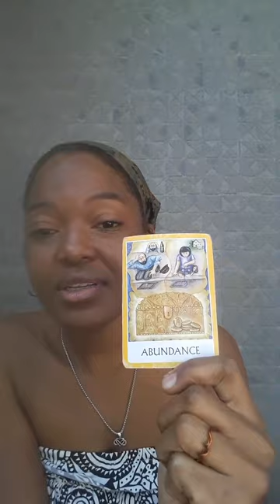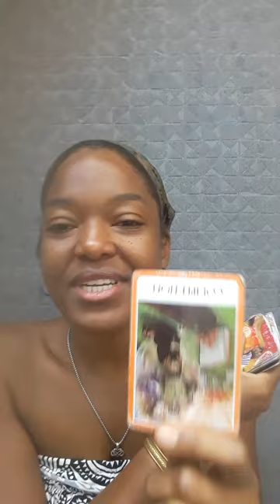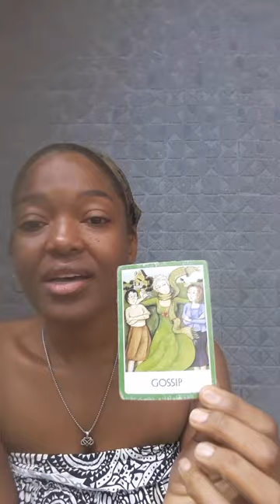Cancer ♋ You are a dark horse, miracles and promises